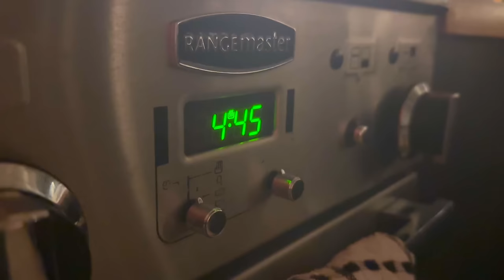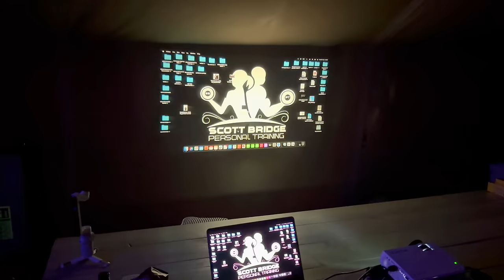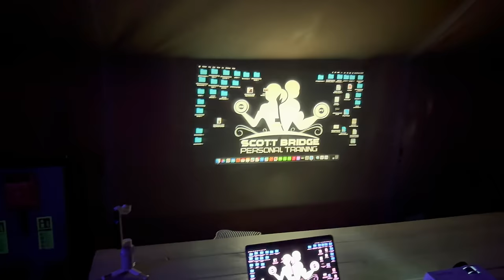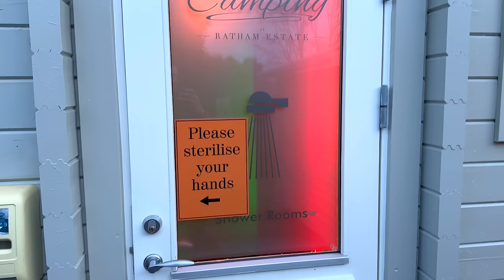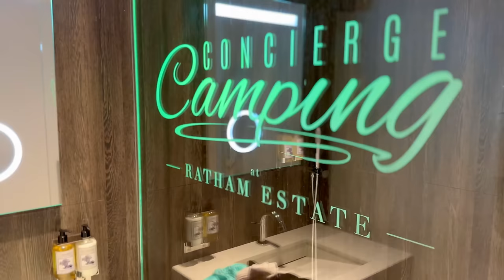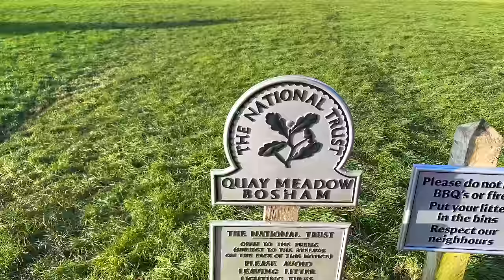WE GO TO THE BEST CAMPSITE IN THE UK! CONCIERGE CAMPING! PART 1!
We are the bridge family trying to get the most out of this rat race we all call life.

In September 2021 we found out our dreams had come true. We were expecting a new addition ….to the Bridge family.

We spent the next 9 months, like any normal parents would, preparing our life for the arrival of our little boy.

On the 11th of may 2022, at 11:11pm we were bless with the birth of our son. HE WAS PERFECT. We instantly felt love like we had never experienced and our family of 4 we always dreamed of. Was finally complete.

We had the most magical first 8 months with Teddy experiencing all that life had to offer. UNTIL on the 24 of feb 2023 he got diagnosed with high risk AML Leukaemia.

We spent 6 months (184 days to be exact)  at Great Ormond Street Hospital. He endured 2 rounds of chemotherapy and a full bone marrow transplant in hope that it would save our son's life.

We documented every part of his journey on this channel to raise awareness and give childhood cancer the exposure it deserves.

After riding the hellish and unpredictable storm Teddy made it to the end of his treatment and RANG. THAT BELL!

You are joining us now in our next chapter of this journey at home at bridge HQ, as we try to rebuild our life and continue to spread awareness about what it’s like to have a child post cancer and transplant in hope that this second chance at life we have been given. IS FOREVER.

So if you’re interested in following our journey don’t forget to like our videos, subscribe to our channel and hit that notification bell as we document our life as the Bridge family.

Our perspective and what we want from life when spending 6 months in hospital fighting for your child’s life, let’s just say has changed a little.

All though myself and Katie have been lucky enough to travel the world far and wide in the past and now are slightly restricted for now due to Teddys recovery. This doesn’t mean to can’t dream, explore and go on adventures from our doorstep to show our son what life has to offer.

TIME is something that none of us have control over and let me tell you. It isn’t on our side. I don’t have time. We don’t have time and you don’t have time. Yes I said it. YOU. DON'T. HAVE. TIME.

So if there is one message we would like to spread to all of our community here on our channel. It’s live for today as tomorrow is never promised.

We are going to breathe deep, dream big, travel wide step out our comfort zone and go and grab life with both hands and make the most out of what ever time we have left on this earth. AND WE are taking you along with us. So buckle up as LIFE. WERE COMING FOR YOU.

We have also been updating daily on our instagram accounts which are mentioned below:

We appreciate everyones messages and support more than you would ever know!
ANY ONE THAT IS LOOKING TO BECOME A BLOOD DONOR IN THE UK, THE LINK IS BELOW "GIVE BLOOD' WHICH WILL TAKE YOU STRAIGHT TO THE PAGE IN WHICH YOU CAN SIGN UP AND FIND YOUR NEAREST DONATION LOCATION. ANY ONE LOOKING TO BECOME A DONOR OVER SEAS, IF YOU TYPE IN GOOGLE, REGISTER TO BECOME A BLOOD DONOR, IT WILL COME UP STRAIGHT AWAY AND IM SURE THE PROCESS IS VERY SIMILAR TO HERE IN THE UK.

PLEASE PLEASE CONSIDER IT! IT SAVES THOUSANDS OF LIVES ON A DAILY BASIS!
If you are a parent and have a child that is having treatment for cancer up in London. They are an incredible charity in the UK and supply parents with a variety of services from advice, to grants to accommodation like us and so much more! We are forever grateful for all the help and support they supplied us with.

LINKS